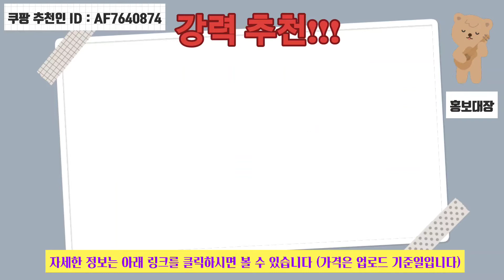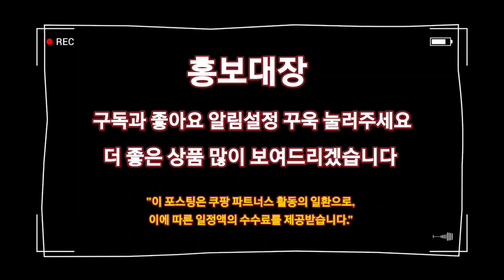베개안마기를 찾으시나요? Best상품 추천드립니다 👍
1위
비타그램 딥슬립 베개 안마기 WGT-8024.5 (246)

2위
프라임원 꾹꾹이 무선 베개 마사지기4.5 (191)

3위
제스파 수면참견 무선 목 어깨 마사지기 베개 안마기5.0 (1,595)

4위
제스파 파워릴렉스 안마기4.5 (5,229)

5위
오아 굿모닝 무선 베개 안마기 목 어깨 쿠션 온열 마사지기 OA-MA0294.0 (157)